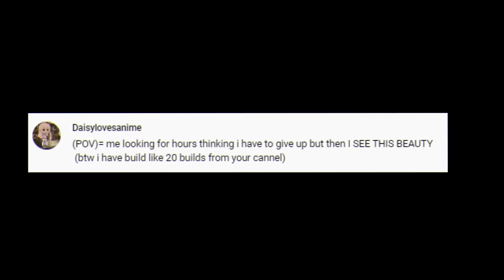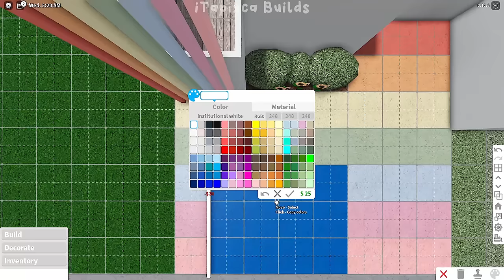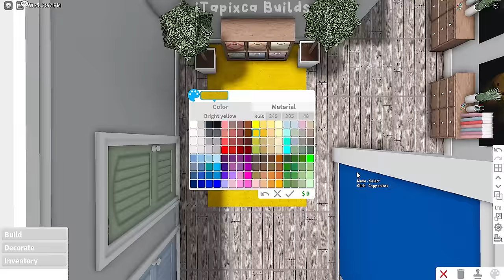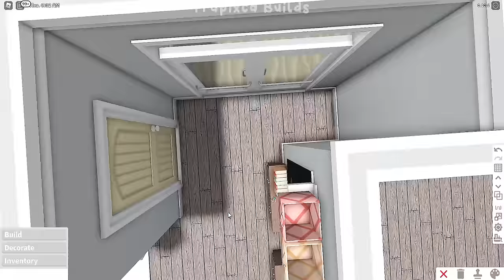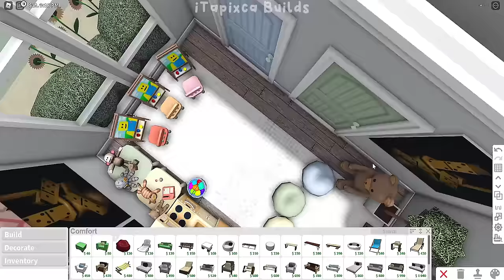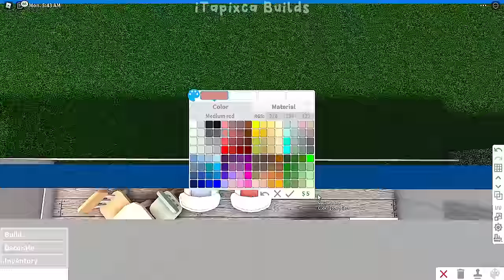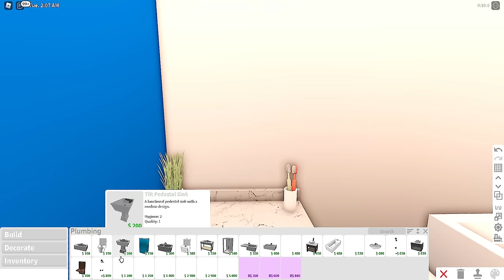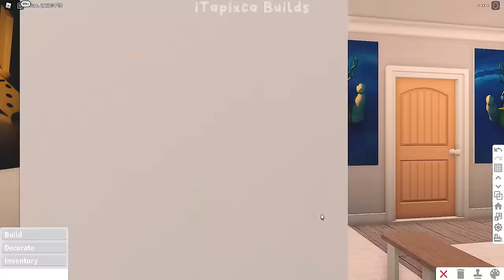No Gamepass Colorful Pastel Toddlers and Babies' Daycare I Bloxburg Speedbuild and Tour - iTapixca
☁ ~ Build Infos: ♡♡♡

- Parking Area
- Front Play Area
- Front desk
- Cafeteria/Canteen
- Kid's/Toddlers' Room
- Babies Room
- Indoor Play area
- 2 Bathrooms
- Backyard Play area

- Cost: $ 77,670 (always remember that the cost from my build to yours might vary. There might be some times when you build in a different way to mine.)
- Bills: $ 466 (the bills depends on the amount of your whole plot because the bills will be the 0.6% of the total cost of your plot and 0.3% if you are premium.)
- Gamepasses Used: None! ( I used my other account that doesnt own any gamepass in this build )

- Up to 8+ players can roleplay in here!

☁ ~ What i used to record/edit my vids: ♡♡♡
- OBS Studio
- Filmora

bloxburg beta
bloxburg build
bloxburg builds
bloxburg updates
bloxburg builder
bloxburg hacks
bloxburg ideas
bloxburg decals
bloxburg roleplay